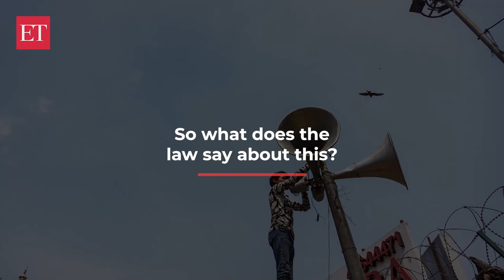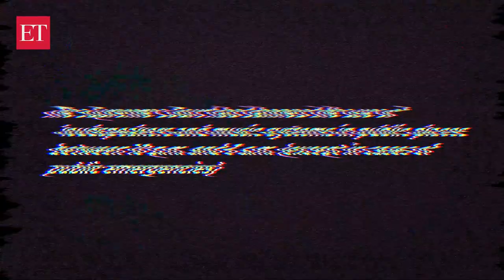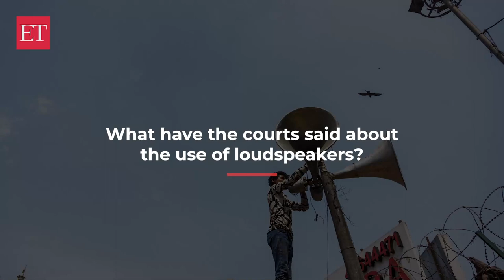Loudspeaker row: How much noise is too much and where can you complain?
Right-wing outfits have demanded a ban on Azaan through loudspeakers. MNS leader Raj Thackeray has asked his followers to recite Hanuman Chalisa simultaneously. So what does the law say about the ideal noise levels? Are there any exceptions to the rule? Who can you complain to? For the answer to all these questions. Watch this video

Chapters:
00:00 Intro
00:40 Noise pollution law
01:17 Exceptions to the rule
02:04 Who can you complain to?
02:21 What actions can be taken?
02:57 Noise standards in different zones
03:33 What is a silence zone?
03:49 Noise level monitoring
04:22 Ideal noise levels
04:47 Fines for violation
05:19 Court Judgements